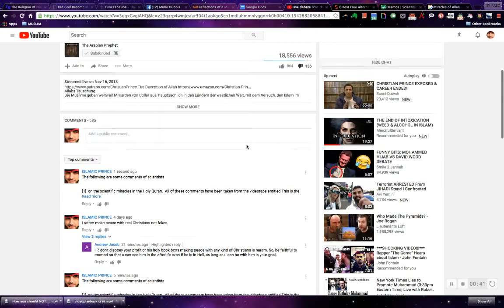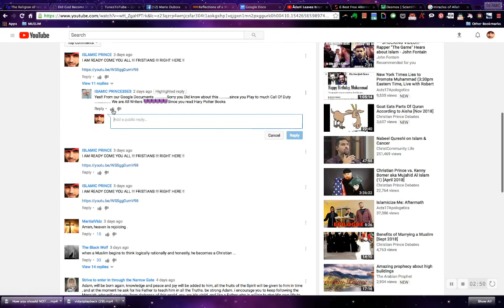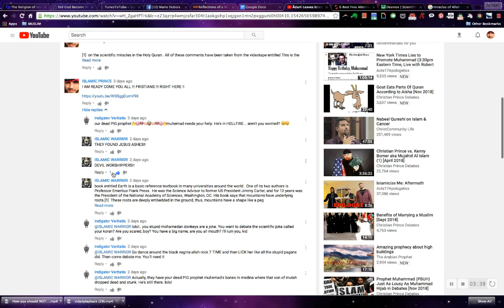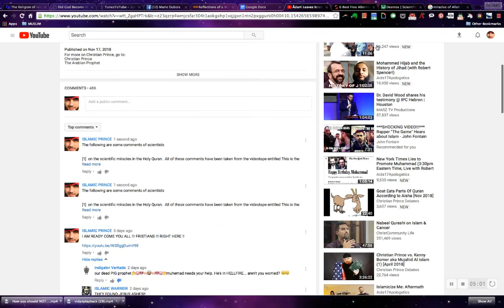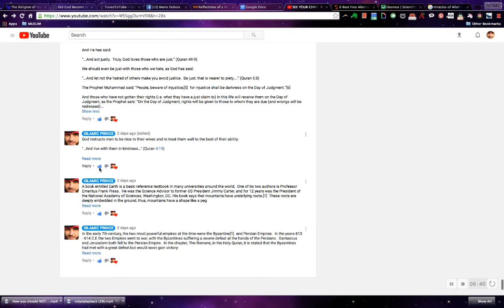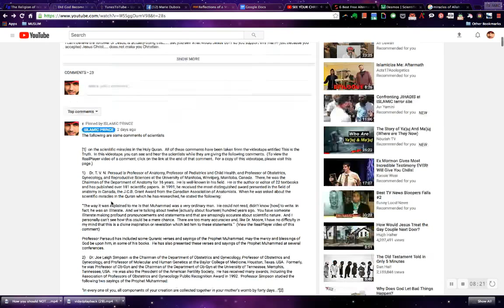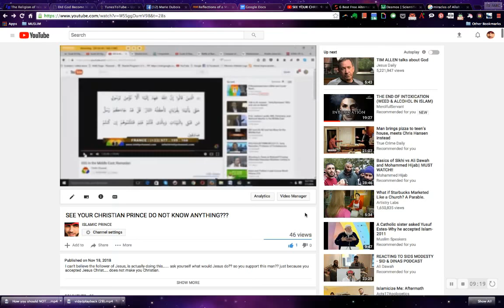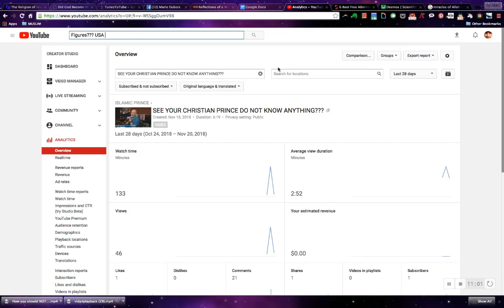THEY AINT SAYING NOTHING!!! CHRISTIAN PRINCE!!👿 👿 👿 👿 👿 👿 👿 👿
These Are All My Accounts